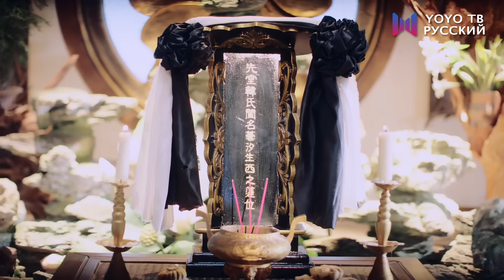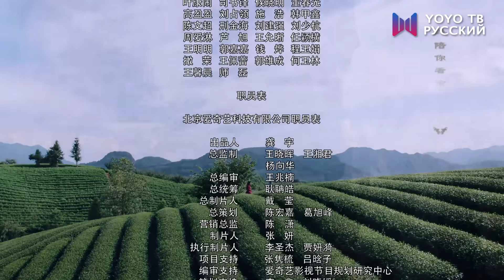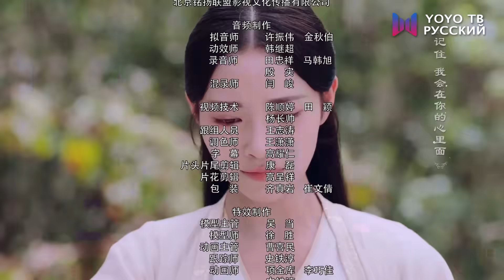ЛЕГЕНДА О ЮНЬСИ 48 Серия ФИНАЛ [Русская озвучка] Legend of Yunxi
🌺 ЛЕГЕНДА О ЮНЬСИ
Жанры: исторический, романтика, медицина
Ещё называют: Legend of Yunxi / 芸汐传

💬 Описание:
Действие сериала разворачивается в смутную эпоху Шестнадцать варварских государств (304—439 гг.) История повествует о Хань Юньси талантливой женщине-лекаре из царства Тяньнин.
Вдовствующая государыня решила выдать безобразную дочь придворного лекаря Хань Юньси за вана Цинь. Она должна втереться в доверие к вану и шпионить за ним. На пути к своей цели Юньси столкнётся с вероломством и изощрёнными интригами. В череде несчастий ее талант врачевателя расцветает еще больше, и она завоевывает восхищение и любовь вана Цинь.

💕 В ролях:
Хань Юньси - Цзюй Цзин И
Ван Цин - Чжан Чжэхань